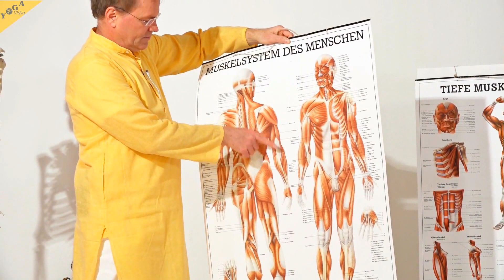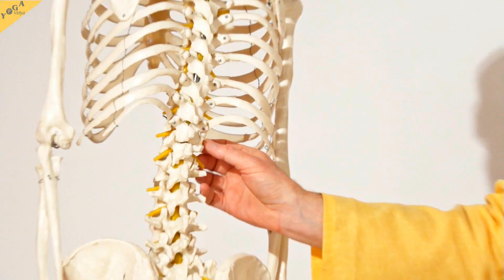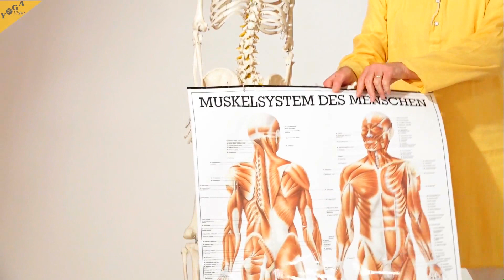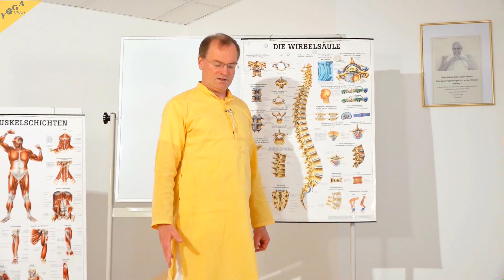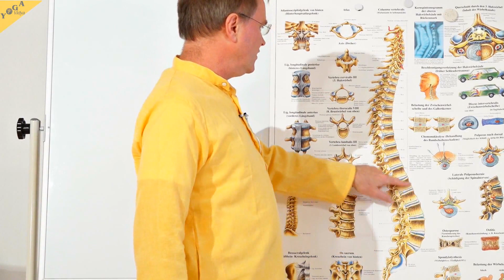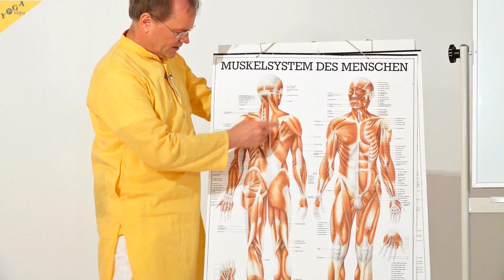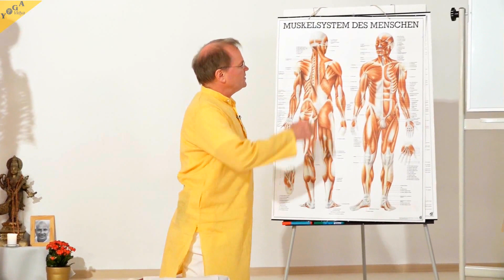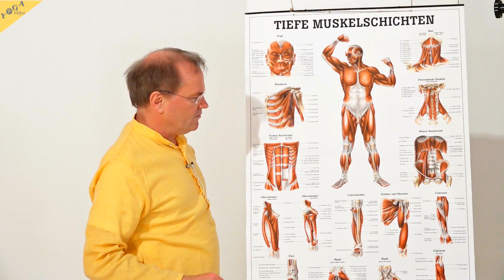Yoga für den Rücken: Anatomie und Physiologie - YVS070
Rückenprobleme sind nach Erkältungen und psychischen Erkrankungen die dritthäufigste Ursache für Krankschreibungen.

Darüber hinaus sind Rückenprobleme nach den psychischen Erkrankungen die Hauptursache für Frühverrentung.

Die Wahrscheinlichkeit, dass jemand momentan Rückenschmerzen hat, ist so hoch wie sein Alter.
Rückenschmerzen sind also sehr weit verbreitet.

Ein Grund für die Anfälligkeit des Menschen für Rückenprobleme:
Der 2-beinige Stand ist sehr komplex, wodurch sehr schnell etwas aus dem Gleichgewicht oder Lot geraten kann.

Die meisten Rückenprobleme sind unspezifische Rückenbeschwerden, auch funktionale Rückenbeschwerden genannt:
- Verspannungen
- Verklebungen
- Bindegewebe

Die wenigsten Rückenprobleme sind spezifisch, d.h. das sie eine konkrete, behandelbare Ursache haben.
Selbst Haltungsabweichungen, degenerative Veränderungen in der Wirbelsäule, Bandscheibenvorfälle, Bandscheibenverkümmerung hat typischerweise nichts mit Rückenschmerzen zu tun.
Allerdings sollte man Rückenschmerzen, die länger anhalten, medizinisch abklären, weil es auch die Möglichkeit für Knochentumore, Erkrankungen der Bauchorgane gibt, z.B. Verdauungsorgane und Nieren, wo die Schmerzen in den Rücken ausstrahlen.
Dieser Vortrag ist Teil der Vortragsreihe „Yoga Vidya Schulung – Der ganzheitliche Yogaweg“